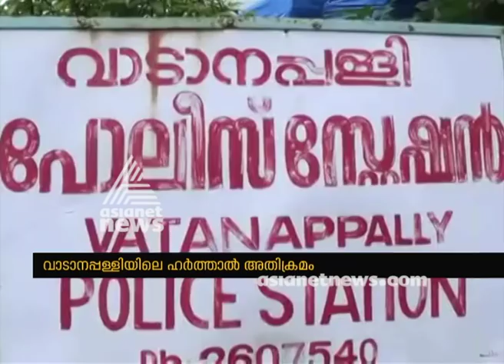Vadanappally hartal violence main accused arrested | FIR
Vadanappally hartal violence one arrested